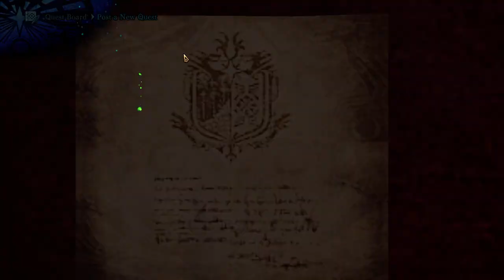MHW: IceBorne นักล่าสายธนู BvsW SS 2 : Q13 ลอดช่องสายฟ้า Fulgur Anjanath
จิ้งจอกตัวน้อยผจญ Monster Hunter World: Iceborne ด้วยธนูเพียงอย่างเดียวและแมวอีกหนึ่งตัว การเอาตัวรอดท่ามกลางภูมิประเทศอันหฤโหด เต็มไปด้วยสัตว์ร้ายและอันตรายมากมาย ที่ๆ ถ้าคุณไม่มีทักษะการเอาตัวรอดจะต้องจบชีวิตลงที่นี่ ไม่มีพลุ! ไม่มี SoS! ไม่มีเพื่อน!

ออกตะลุยเควสหลักต่างๆ ในเกมกันไปเรื่อยๆ แบบชิวๆ สบายๆ ชมนกชมไม้แลธรรมชาติอันแสนจะน่าสะพรึงกลัว ก็ขอฝากตัวฝากใจด้วยจ้า~

Quest 13 : ของเดิมพ่นไฟจากจมูก รอบนี้พ่นขี้มูกจริงละ
Fulgur Anjanath

เล่นอะไรซกมกขนาดนี้!!! แต่หมาก็ยังชอบอันจาตัวใหม่นะ เพราะ Hit zone ที่หางของมันยังนุ่มเหมือนตัวเก่ายังไงล่ะ!!!